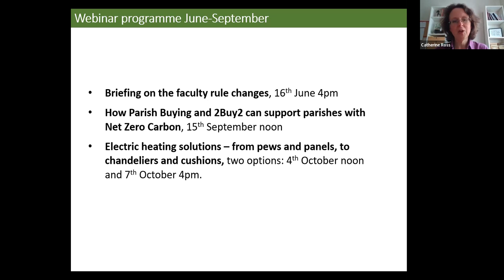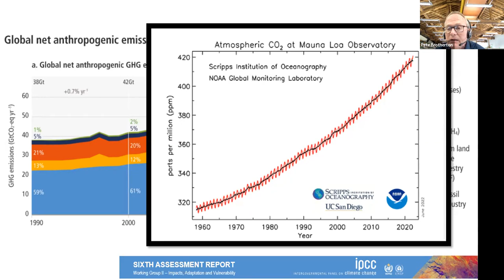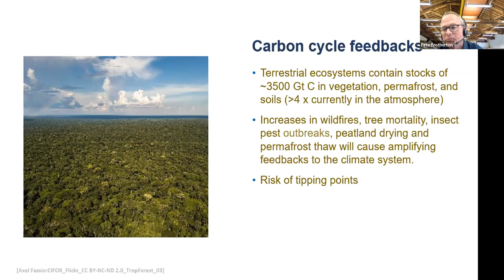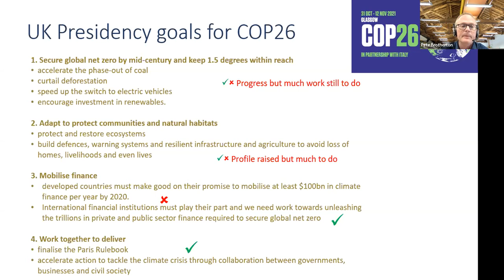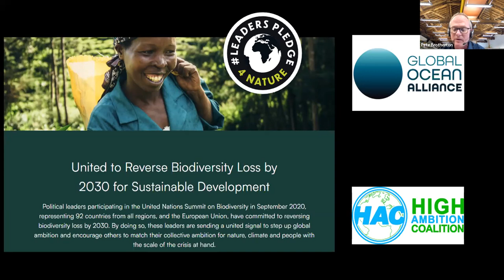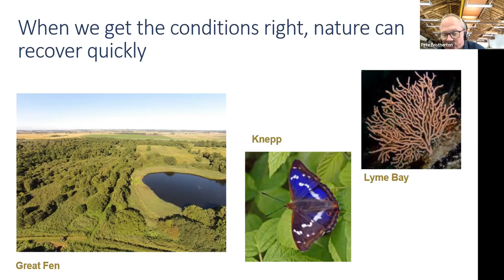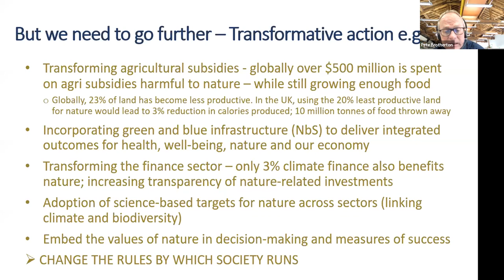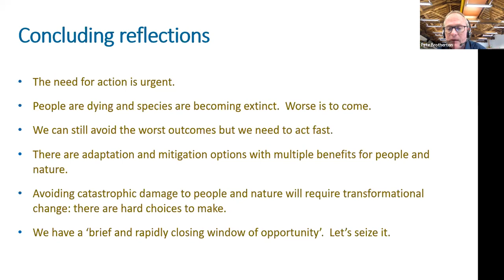Becoming Nature Positive: tackling the joint crises of biodiversity loss and climate change (2022)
This last webinar in the Churches Count on Nature 2022 series ends with the big picture, for the UK and globally, and how this relates to local action.

You get an overview of the twin crises we face (climate change and biodiversity loss) and the linked solutions that exist, which can come from becoming "nature positive".  It touches on this year's two international COPs, on bio-diversity and climate, and how they link to national and local responses. What could the UK's route be to becoming Nature Positive, whilst also contributing to meeting Net Zero commitments here in the UK?

Speaker: Pete Brotherton is Director of Science and Climate Change at Natural England, the Diocesan Environment Officer for Peterborough Diocese, and honorary Lay Canon of Peterborough Cathedral.